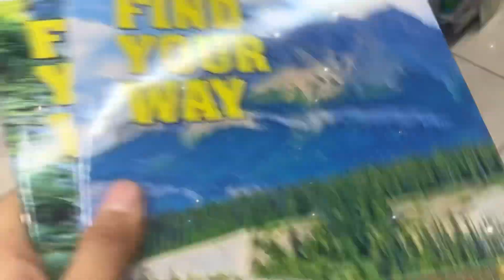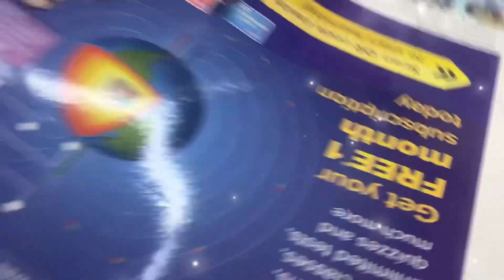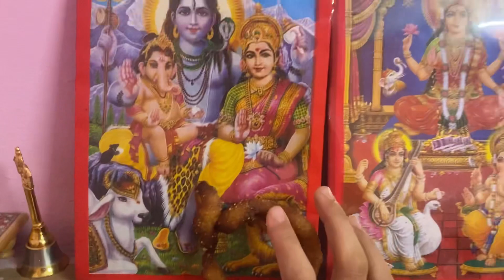I cooked dinner today😱😂|| mom and my first time making selroti|| Anjilina vlogs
Heyoooo guys whatsup so so it makarsankranti so decided to make today's dinner with lot of fun

You can check my Social